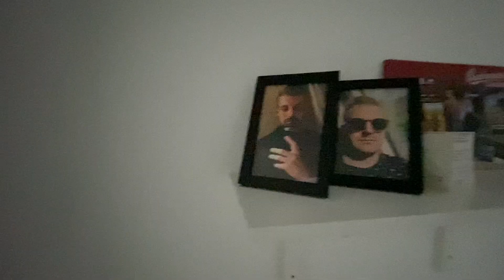Ich zeige euch meine Wohnung 🏡 - Roomtour vom 29.5.2020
Hier ein kleiner Einblick in meine Wohnung.